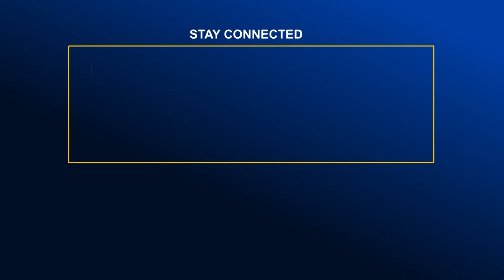মেহেরপুর ও জয়পুরহাটে গণমাধ্যমকর্মীদের মানববন্ধন | Global TV News